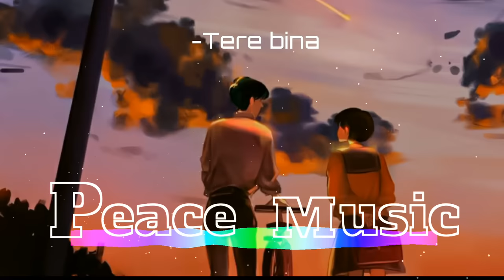Tere bina | A.R Rehman | Guru | [ Slowed & Reverb ]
songs credits ❤️
song - tere bina
singer - A R Rehman
Movie - Guru